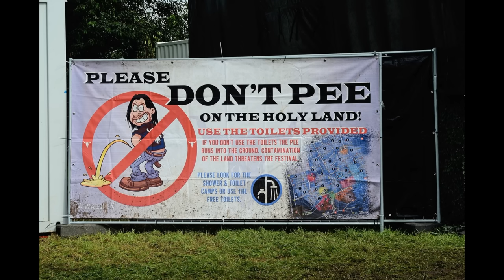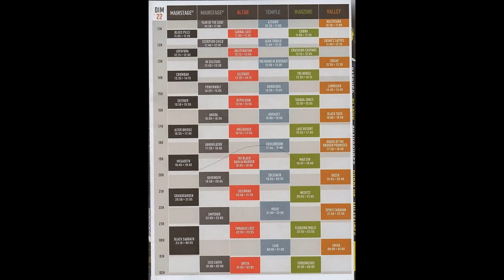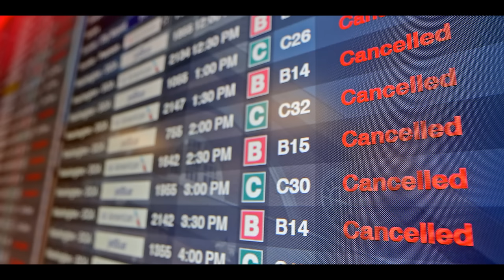Things At Metal Festivals That Suck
Heavy metal festivals are an amazing time and some of the most fun you'll ever have. But no matter how awesome it may be there are plenty of things about them that really suck. Here I go over all the things that can make metal festivals difficult.

Support my 2nd channel:  @filmrebel

My videos are made using these services and products below. Use these links to save yourself some money while supporting my channel!